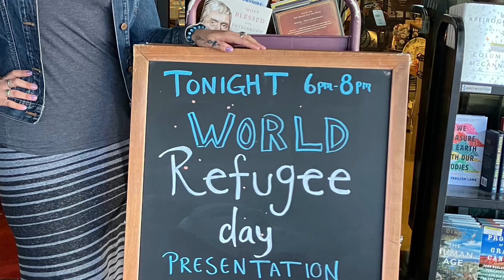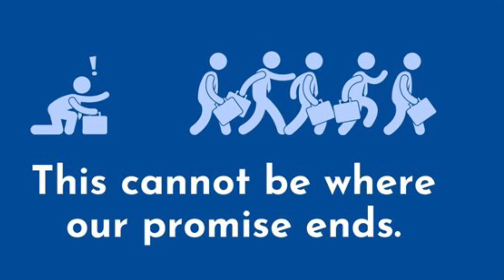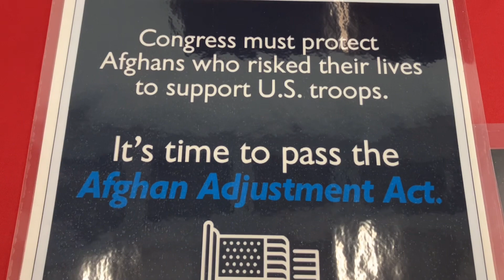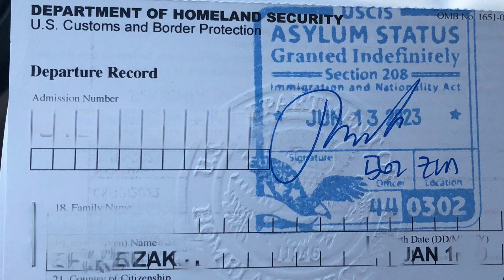World Refugee Day, Afghan Allies Eid, Asylum Approval, Changing Hands Bookstore, DC Phoenix College